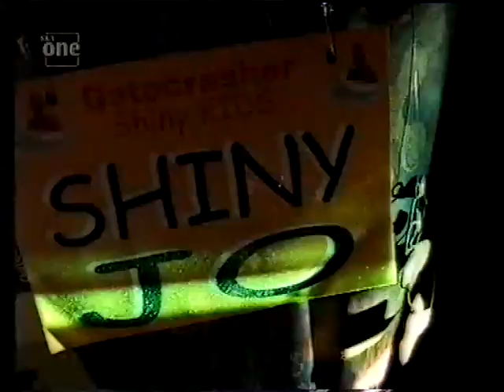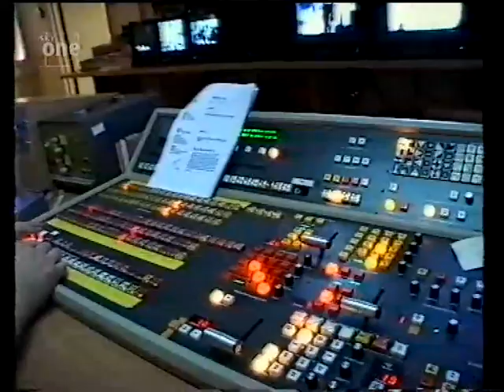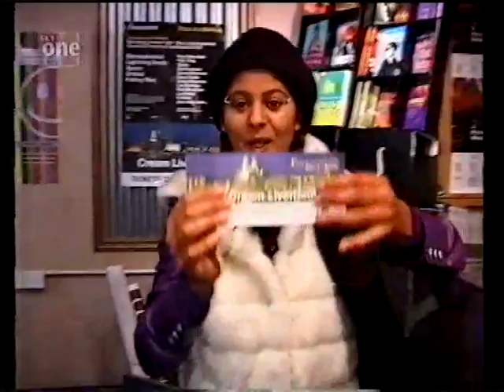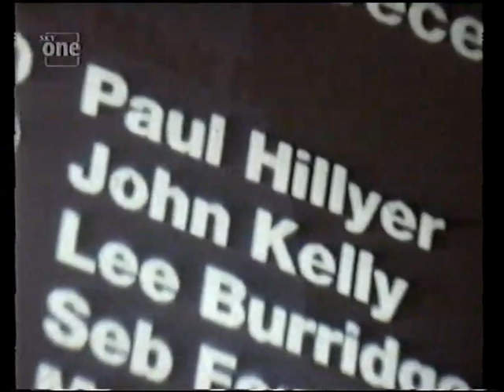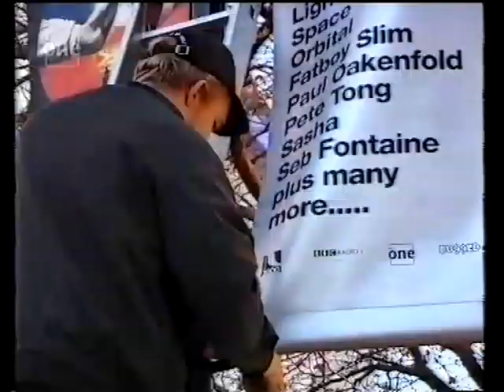Cream Sky1 Episode 5